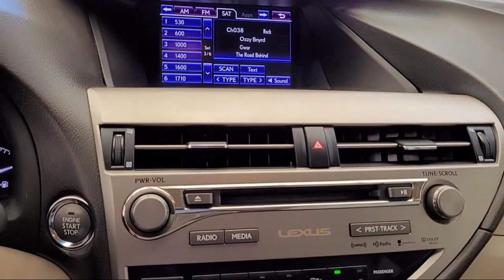2014 Lexus RX 350 Sport Utility Napa Vallejo Fairfield Petaluma Santa Rosa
2014 Lexus RX 350 Sport Utility Stock Number: C24166A Vin:2T2ZK1BA8EC134793.